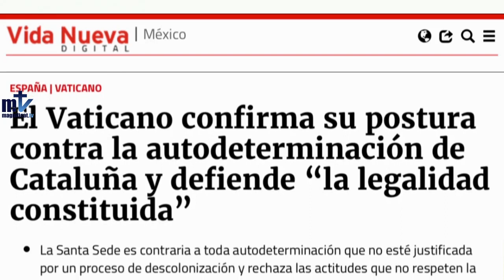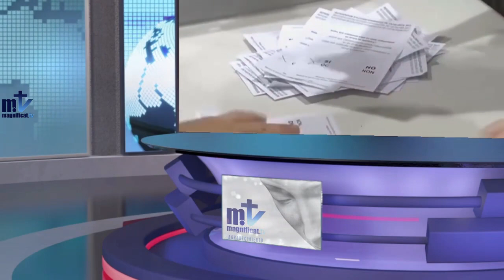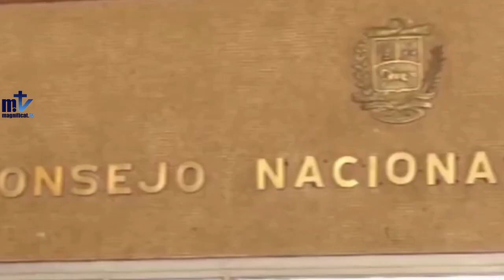Weekly informative. October 11, 2017.